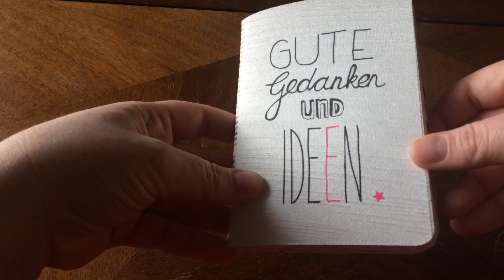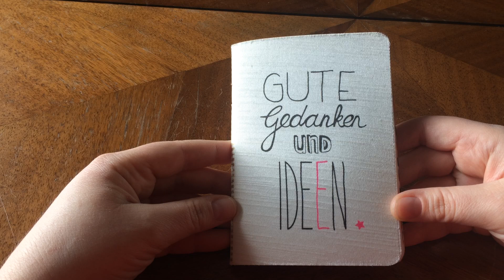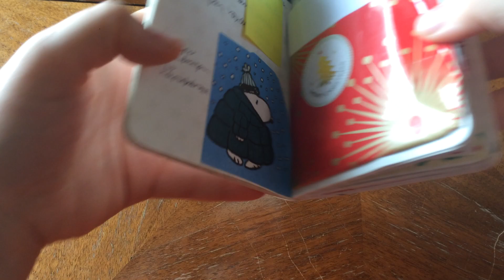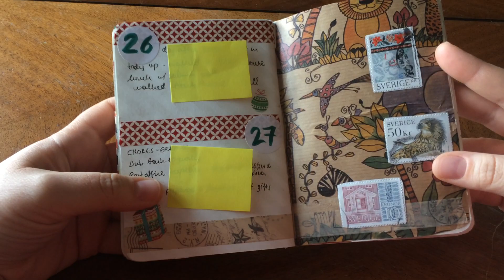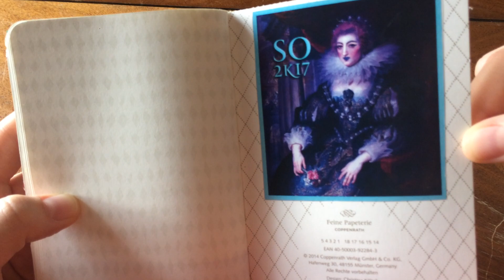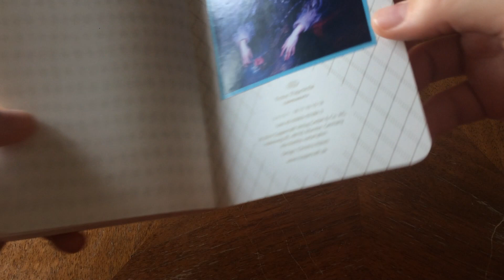December Daily 2017 - flipthrough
Το Δεκέμβριο που μας πέρασε έκανα December Daily journaling σε ένα τετράδιο που είχα, και στο βίντεο μπορείτε να δείτε ένα flipthrough του τετραδίου και της διακόσμησης.